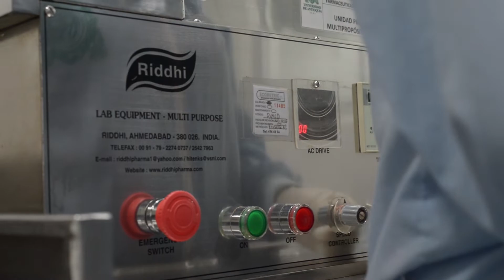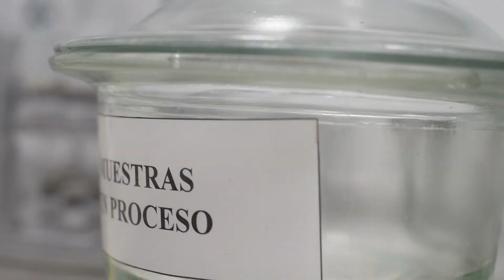Mundo Laboral - Experiencia de asesor y estudiante en práctica.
Experiencias personales en relación al rol del asesor y el estudiante en el mundo laboral.

Facultad de Ciencias Farmacéuticas y Alimentarias